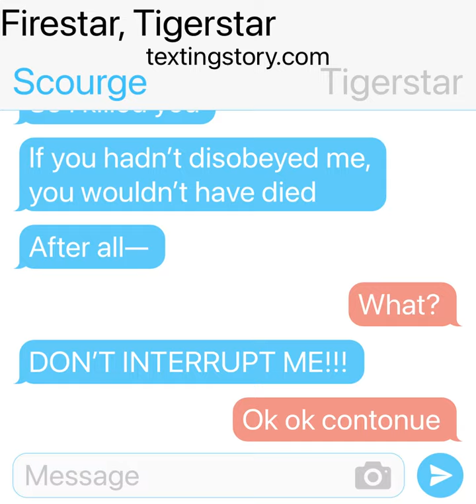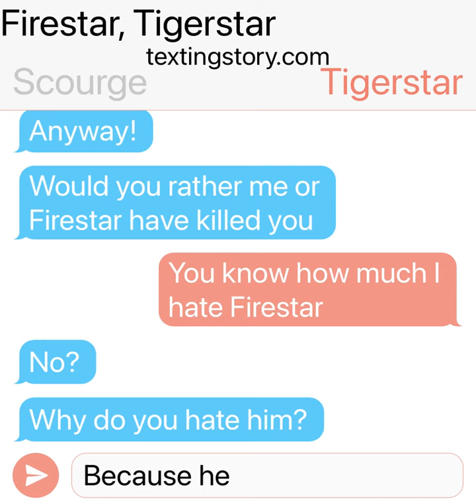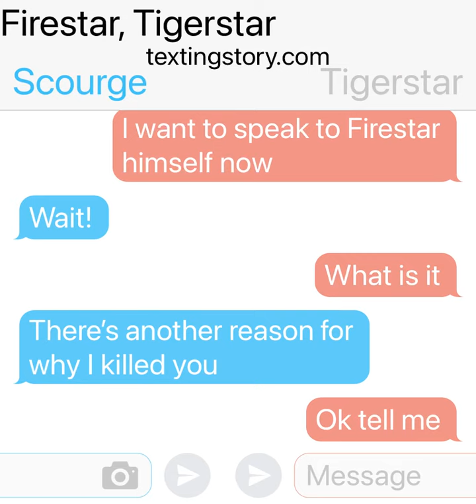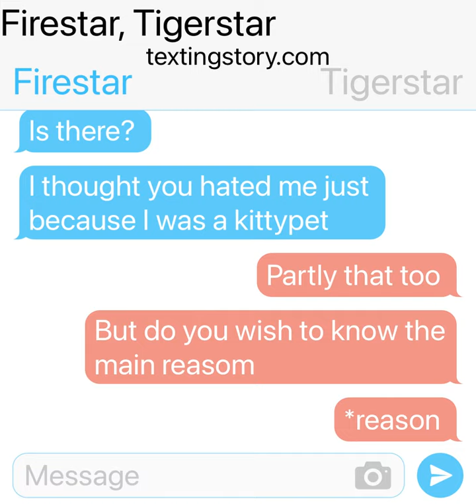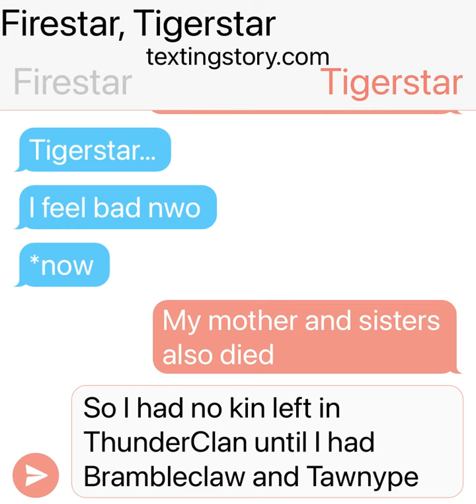Firestar, Tigerstar and Scourge